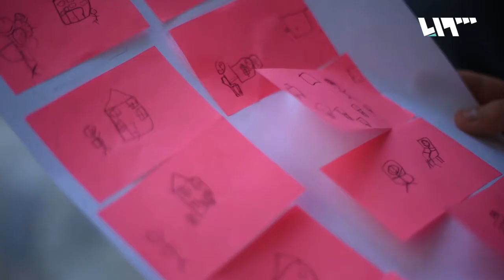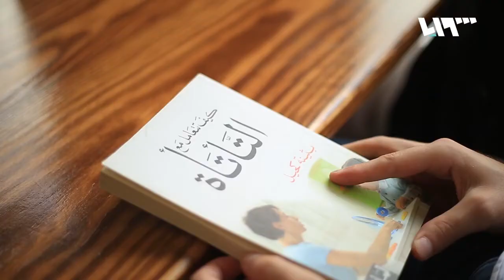ما هو مشروع جيل ومن أين جاءت فكرته؟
مقابلة صحفية مع عبد الناصر القادري أحد مؤسسي منصة DET - تلفزيون سوريا
2018